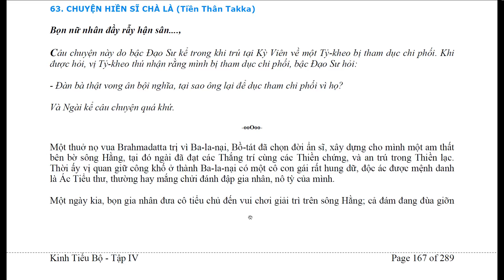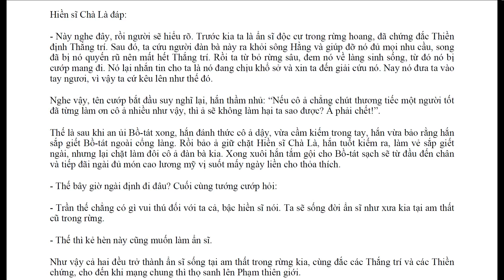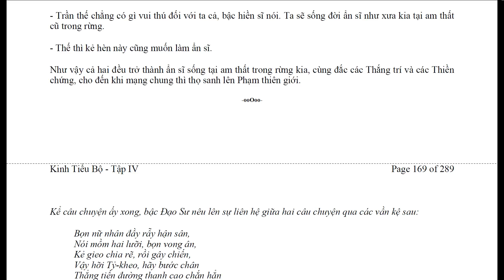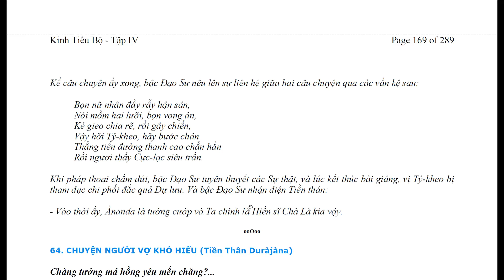63. CHUYỆN HIỀN SĨ CHÀ LÀ (Tiền thân Takka)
63. CHUYỆN HIỀN SĨ CHÀ LÀ (Tiền thân Takka)

Bọn nữ nhân đầy rẫy hận sân,
Nói mồm hai lưỡi, bọn vong ân,
Kẻ gieo chia rẽ, rồi gây chiến,
Vậy hỡi Tỷ-kheo, hãy bước chân
Thẳng tiến đường thanh cao chắn hẳn
Rồi ngươi thấy Cực-lạc siêu trần.

Học tiêng Việt qua Kinh Phật

Learning Vietnamese Language by Sutra

-Thiện nam tử! Tất cả chúng sanh từ vô thỉ đến nay do có đủ thứ tham dục ân ái nên có luân hồi. Tất cả chủng tánh nơi các thế giới như noãn sanh, thai sanh, thấp sanh, hoá sanh, đều lấy dâm dục làm chánh nhân mới thành có sinh mạng, nên biết ái dục là cội gốc của luân hồi. Do có các dục làm trợ duyên, phát khởi tánh ân ái, vì thế khiến chúng sanh có sanh tử tương tục.

Dục do ái mà sanh, mạng do dục mới có, chúng sanh tham ái thân mạng là dựa theo cội gốc tham dục, vậy tham dục là nhân, tham ái thân mạng là quả. Do nơi cảnh dục mà sanh tâm yêu ghét; cảnh thuận với tâm ta thì yêu, cảnh nghịch với tâm ta thì ghét, nên theo đó tạo đủ thứ ác nghiệp thì sanh vào đạo địa ngục, ngạ qủy.

Buddha: "... Có hai tánh tốt có thể giúp đàn ông tránh được sự quyến rũ của phụ nữ ... BIẾT XẤU HỔ và BIẾT SỢ HẬU QUẢ ."

“Virtuous man, all sentient beings [experience illusory] cyclic existence due to all kinds of affection, love, craving, and desire [1] since beginningless time. The different types of births in the world - be they from egg, womb, humidity, or by transformation - are created by sexual desire. [2] You should know that attached love is the root of cyclic existence. Because there are all sorts of desirable [objects] that enhance and augment the activity [3] of attached love, birth and death proceed in unending succession.

“Desire arises because of attached love. The existence of life comes from desire. Sentient beings’ love of their lives [in turn] relies on desire as a base. Therefore, love and desire are the cause, love of life is the consequence. Because the objects of desire [vary], like and dislike arise. If the object goes against one’s grasping mind, one gives rise to hatred and jealousy and commits evil karmic deeds. As a result, one is reborn in hell or as a hungry ghost.

" only two things: the feeling of guilty, ashamed... and the fear of karma .. can save men from women seduce "